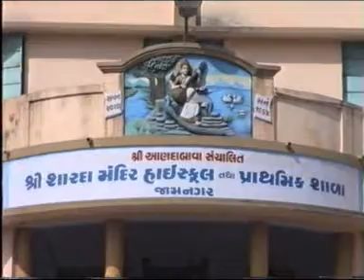Shri Sharda Mandir Primary and Higher Secondery School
Late Rev. Ramprasadji Maharaj got an idea to impart education in addition to free food. This resulted into establishment of this school in 1903 A.D.This school is situated in the surroundings of institution and in the heart of the city. The school consist standard 1 to 12 having a capacity to accomodate 2500 students. At present the number of students is 1090 and a staff of 32 teachers. For small children of middle class families in the surrounding area Shri shanti Sadguru Bal mandir was started in 2001 A.D. for nursery and K.G. section where 75 children are on the roll.

Here there is a large compound for sports activities and up-to-date library. To keep pace with modern education, computer lab has been established.

Many students educated here are holding key posts at important places.